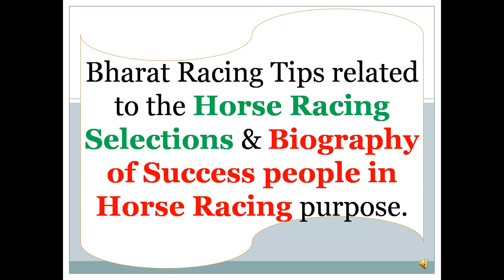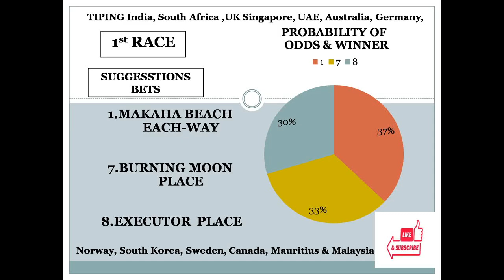Fairview Race Tips 02/12/2022 | Horse Racing Tips | Free Racing tips